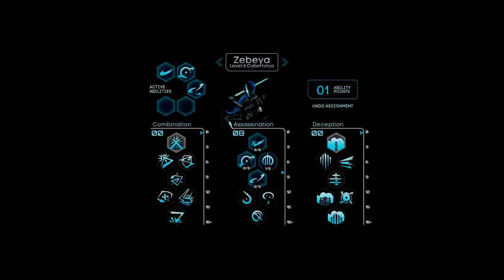Starcrawlers Ep 10 | Healthy Crawlers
Let's Play StarCrawlers, an indie SciFi "Dungeon" crawler. In Starcrawlers you play as a group of mercenaries for lack of a better term referred to as Crawlers. It features a Turn-based combat system as well as several classes of Crawler.

Can you tell I have no idea what I'm doing with the description?